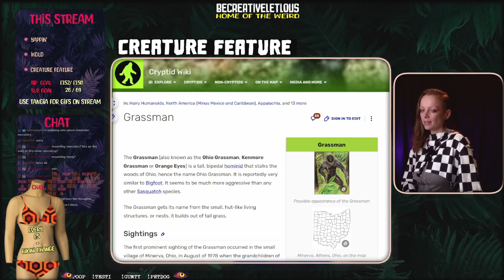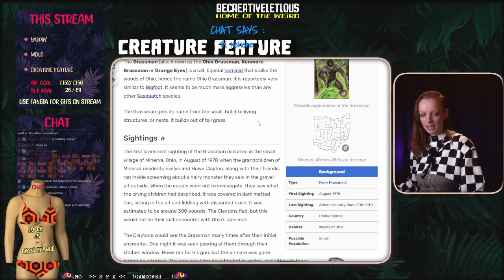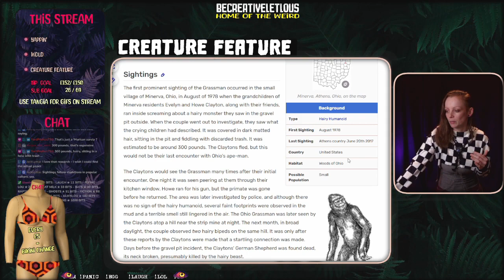Creature Feature Cryptids - Grassman Ken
Creature Feature - Grassman Ken.